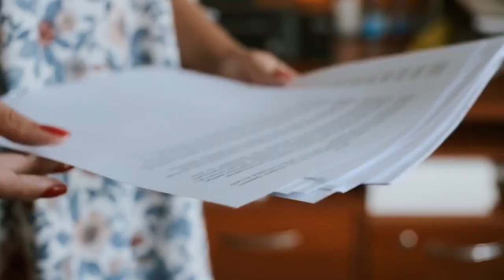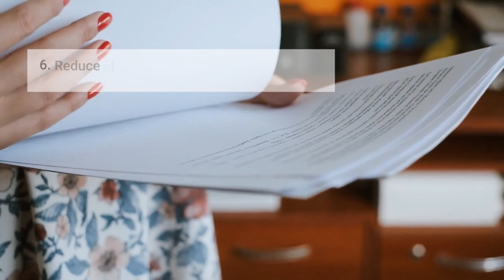Dia Mundial de la Tierra / Earth Day / Pray for Earth / 22 de Abril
El 22 de Abril es la fecha oficial para conmemorar la tierra. Les dejo un pequeño video para aportar algo a nuestro planeta en agradecimiento por todo lo que nos ha brindado. Saludos.